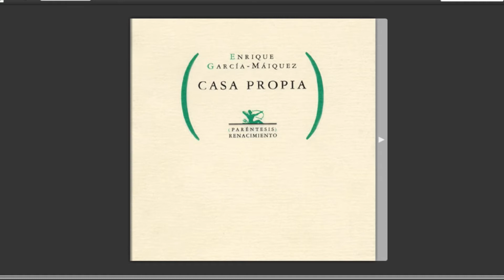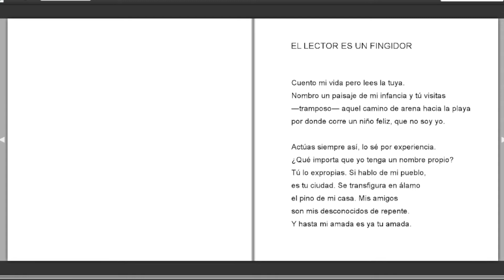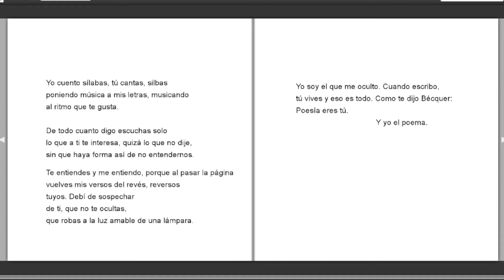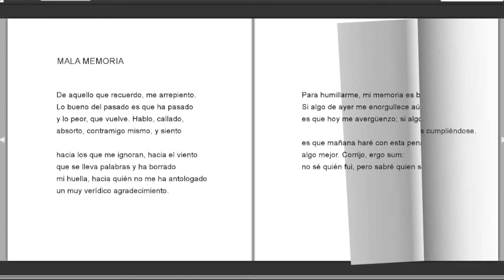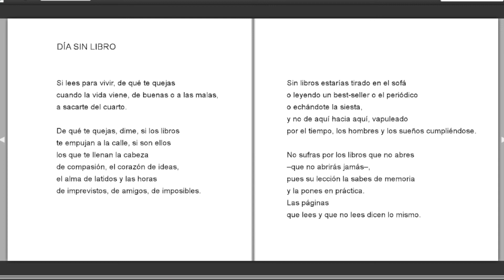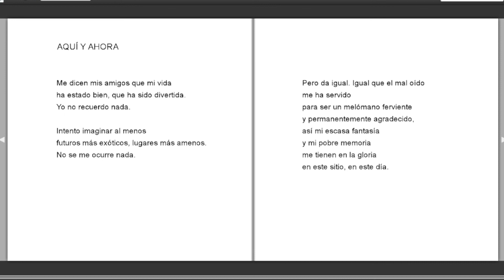"Casa propia" Enrique García-Máiquez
Una introspección de lo común.